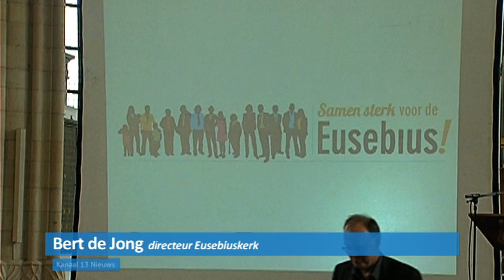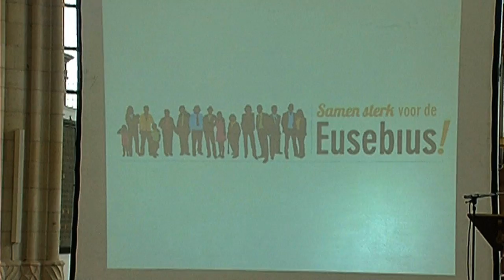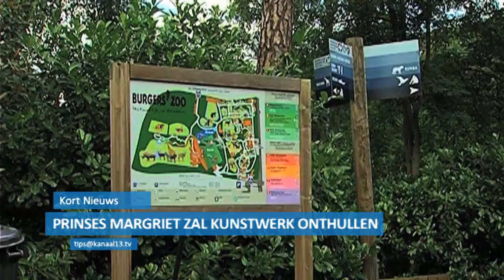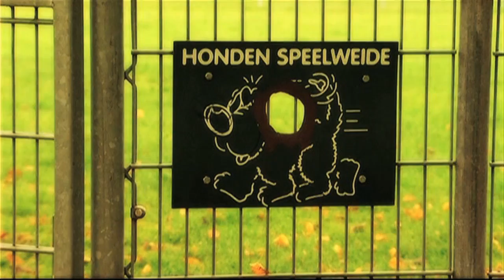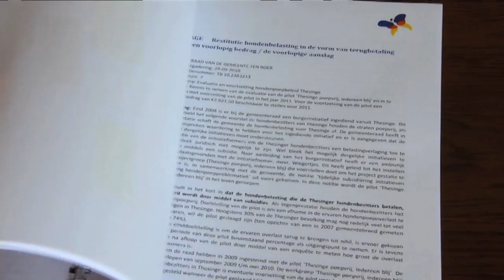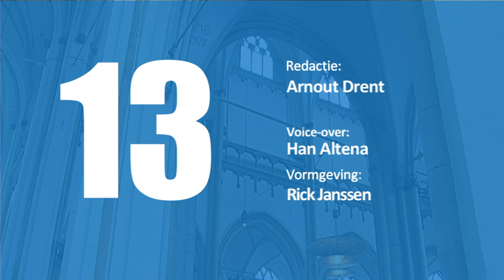Kanaal 13 Nieuws van 3 april 2012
Van Asseldonk nieuwe burgemeester
Presentatie restauratieplan Eusebiuskerk
Weinig draagvlak voor Honden-DNA
Weekoverzicht